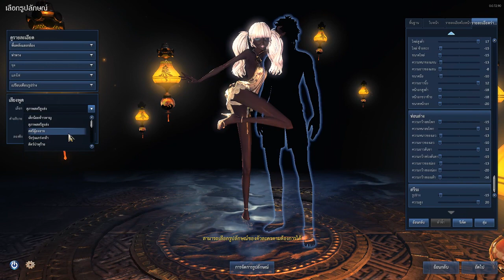Blade&soul เป็นเกมตลก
ตอนสร้างตัวละครนี่ผมขำจริงๆนะครับ 555